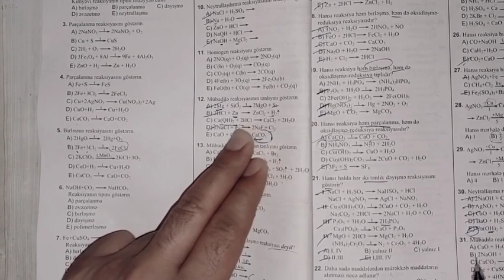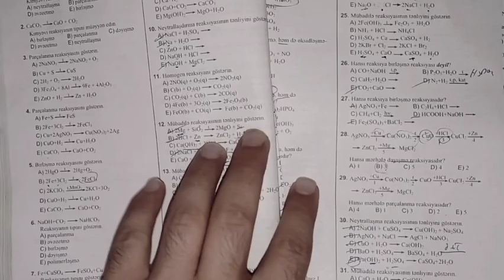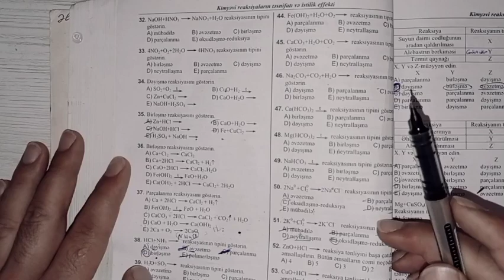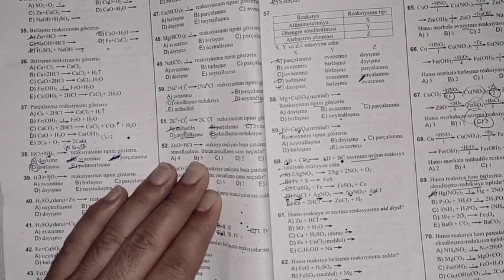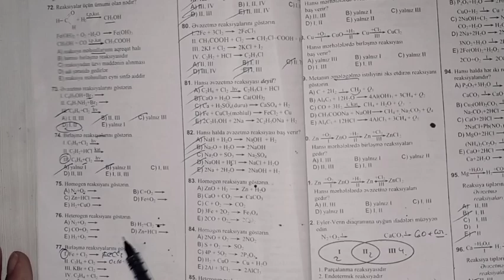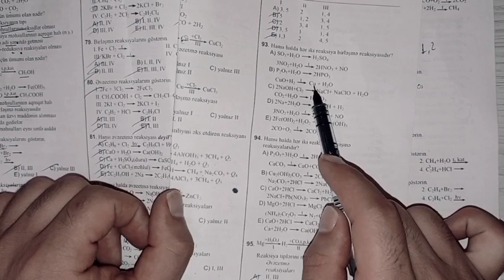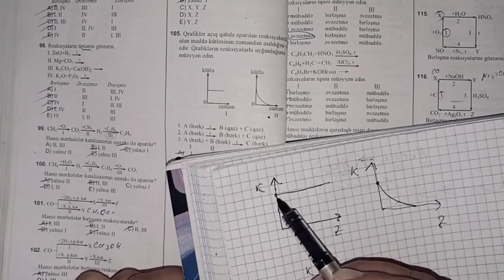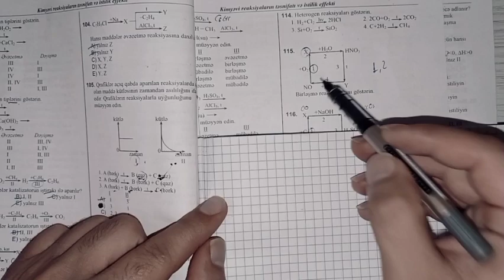Kimya-Kimyevi reaksilarin tesnifati